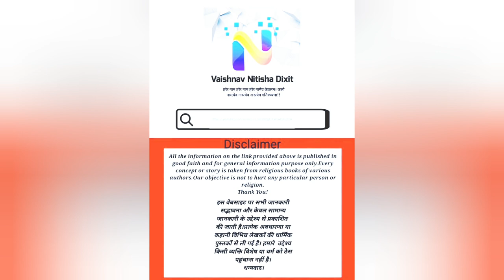नए साल की शुरुआत कैसे करें?।। Happy new year 2023 ।।नए साल पर क्या करें?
Vaishnav Nitisha Dixit
Spiritual Orator
श्रीमदभागवत कथा वक्ता
आज का सुविचार  और प्रभु सानिध्य प्राप्ति के लिए